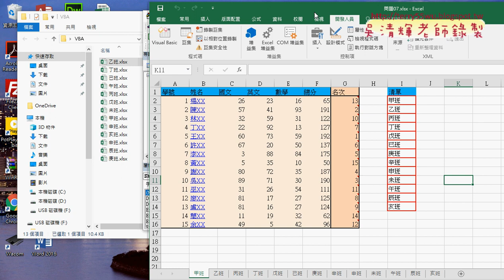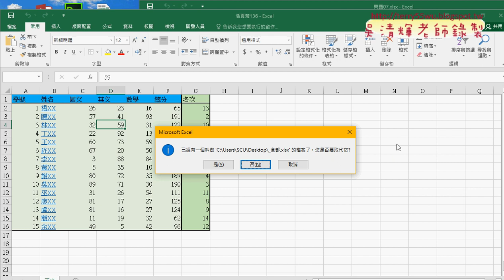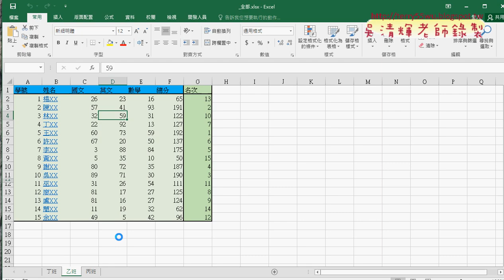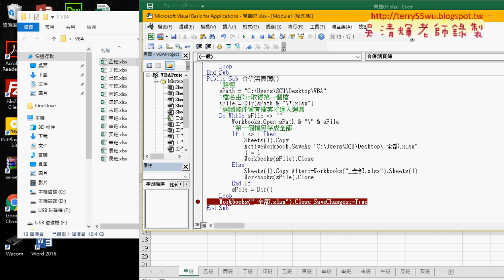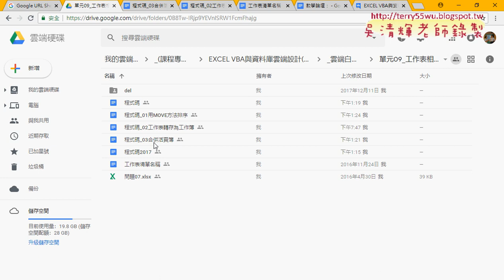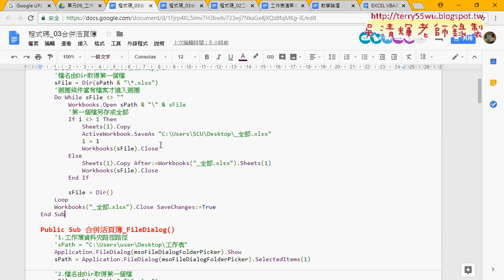06 將多個EXCEL檔合併為單個活頁簿